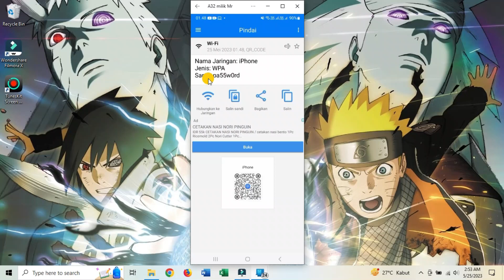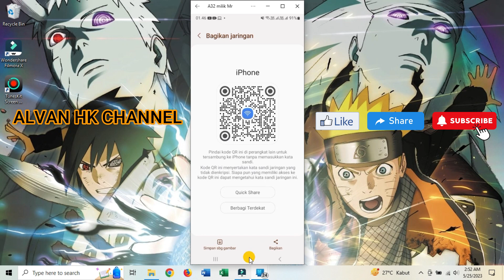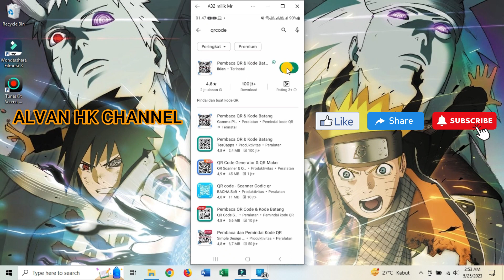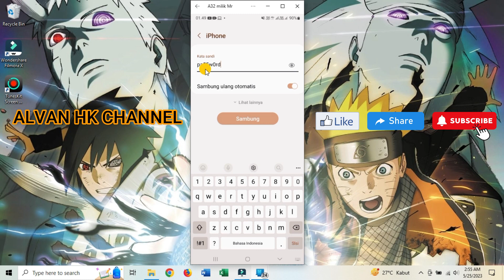100% BERHASIL!!! Cara Mengetahui Password Wifi Yang Sudah Terhubung di Handphone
saat handphone kita terhubung ke jaringan wifi maka secara otomatis password wifi yang telah dimasukan akan tersimpan di dalam handphone. hal tersebut akan memudahkan kita untuk terhubung kembali ke wifi tersebut sehingga tidak perlu lagi memasukan password. jika suatu saat kalian lupa password wifi yang sudah tersimpan tersebut di handphone kalian maka kalian dapat mengetahui password wifi  yang sudah terhubung di handphone dengan cara yang ada didalam video ini. semoga bisa bermanfaat.

caramengetahui password wifi yang sudah terhubung di handphone